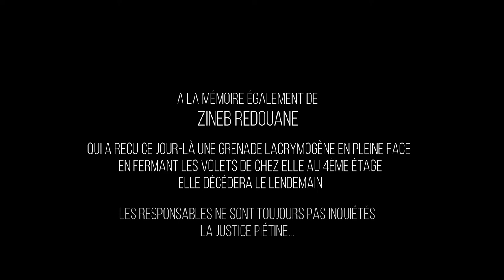UN PREMIER DECEMBRE A MARSEILLE : FRAGMENTS - Gérard Chargé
Fragments du film UN PREMIER DECEMBRE A MARSEILLE, qui verra surgir une version longue prochainement. Cela se passe il y a trois ans la Manifestation du 1er décembre 2018 contre l'habitat indigne, suite aux effondrements de deux immeubles de la rue d'Aubagne, qui avait fait fait 8 victimes (le film est à la mémoire de Simona, Niasse, Fabien, Tahar , Chérif, Marie-Emmanuelle, Ouloumé et Julien) ; ainsi qu'à la mémoire de Zineb Redouane qui a reçu ce jour-là une grenade lacrymogène en pleine face, en fermant les volets de chez elle, au 4ème étage. Elle décédera le lendemain ! Les responsables ne sont toujours pas inquiétés et la justice piétine après trois années d'enquête, malgré des certitudes sur le présumé tireur... Un film, réalisé, filmé et monté par Gérard Chargé, qui n'a pas été ménagé ce jour-là...